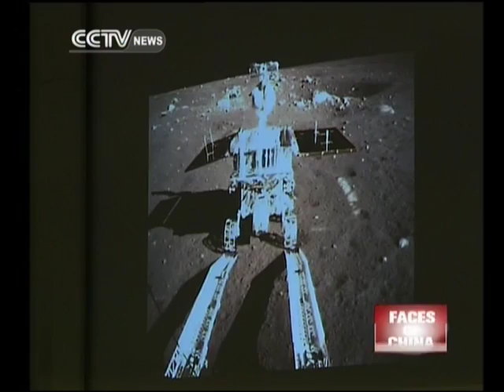China's first attempt at lunar soft landing succeeds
The successful mission of the Chang'e-3 in mid-December made China the third country in history, after the United States and the former Soviet Union, to complete a soft-landing on the moon's surface, and the first since 1976.